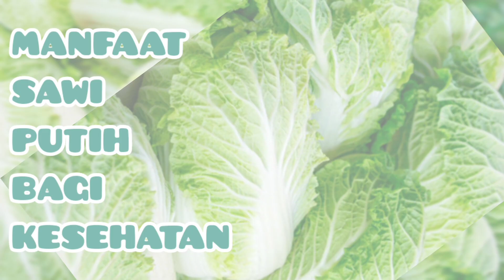MANFAAT SAWI PUTIH BAGI KESEHATAN || THE BENEFITS OF CHINESE CABBAGE FOR HEALTH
Sawi putih dikenal sebagai sayuran olahan dalam masakan Tionghoa; karena itu disebut juga sawi cina. Sebutan lainnya adalah petsai. Disebut sawi putih karena daunnya yang cenderung kuning pucat dan tangkai daunnya putih. Sawi putih dapat dilihat penggunaannya pada asinan (diawetkan dalam cairan gula dan garam), dalam capcai, atau pada sup bening. Sawi putih beraroma khas namun netral

Manfaat sawi putih untuk kesehatan tubuh :
1. Mengurangi risiko penyakit jantung
Kandungan mineral seperti kalium dikenal mempunyai manfaat untuk menurunkan tekanan darah sehingga dapat membantu mencegah penyakit jantung.
2. Menjaga tubuh dari inflamasi
Sawi putih mempunyai kandungan antioksidan
3. Menjaga kesehatan dan kekuatan tulang
Pada sawi putih, ada pula kandungan lainnya seperti zat besi, fosfor, zinc, dan vitamin K untuk memelihara struktur serta kekuatan tulang.
4. Membantu menurunkan tekanan darah
Kandungan mineral menjadikan sawi putih mempunyai manfaat untuk menurunkan tekanan darah secara alami
5. Menjaga kesehatan saluran pencernaan
Sembelit adalah kondisi yang bisa terjadi pada siapa saja, termasuk ketika tubuh kekurangan asupan serat serta cairan
6. Mengatur kadar gula dalam darah
Vitamin C, zinc, vitamin B1, dan mineral merupakan kandungan lain dalam sawi putih yang juga bermanfaat untuk mengontrol kadar gula dalam darah.
7. Mencegah anemia
Anda memerlukan asupan zat besi karena merupakan senyawa penting dalam hemoglobin. Agar nutrisi tercukup, Anda juga bisa mengonsumsi sawi putih karena mempunyai kandungan zat besi.
8. Menjaga hidrasi tubuh
Sawi putih juga mempunyai kandungan air yang cukup tinggi sehingga bisa menjadi salah satu asupan cairan yang dibutuhkan oleh tubuh.
9. Menjaga kesehatan mata
Manfaat sawi putih lainnya adalah menjaga kesehatan mata. Anda mungkin telah mengetahui mengenai kandungan beta karoten dan vitamin A.
10. Menjaga kesehatan ginjal
Sebagian besar sayuran mengandung kalium dalam jumlah tinggi. Padahal, penderita penyakit ginjal umumnya disarankan untuk membatasi  makanan tinggi kalium karena dapat memengaruhi keseimbangan cairan tubuh.
11. Membantu menurunkan berat badan
Sayur seperti sawi putih mengandung beragam nutrisi tetapi juga rendah kalori.

Chicory is known as a processed vegetable in Chinese cuisine; because it is also called chinese mustard. Another term is petsai. It is called chicory because the leaves tend to be pale yellow and the petioles are white. Chicory can be seen used in pickles (preserved in liquid sugar and salt), in capcai, or in clear soup. Chicory has a distinctive but neutral aroma.

The benefits of chicory for body health:
1. Reducing the risk of heart disease
Mineral content such as potassium is known to have benefits for lowering blood pressure so that it can help prevent heart disease.
2. Keep the body from inflammation
Chicory contains antioxidants
3. Maintain bone health and strength
In chicory, there are also other ingredients such as iron, phosphorus, zinc, and vitamin K to maintain bone structure and strength.
4. Helps lower blood pressure
Mineral content makes chicory has the benefit of lowering blood pressure naturally
5. Maintaining the health of the digestive tract
Constipation is a condition that can happen to anyone, including when the body lacks fiber and fluid intake
6. Regulate blood sugar levels
Vitamin C, zinc, vitamin B1, and minerals are other ingredients in chicory which are also useful for controlling blood sugar levels.
7. Prevent anemia
You need iron intake because it is an important compound in hemoglobin. In order for adequate nutrition, you can also consume chicory because it contains iron.
8. Maintain body hydration
Chicory also has a fairly high water content so that it can be one of the fluid intakes needed by the body.
9. Maintain eye health
Another benefit of chicory is maintaining eye health. You may already know about the content of beta carotene and vitamin A.
10. Maintain kidney health
Most vegetables contain high amounts of potassium. In fact, people with kidney disease are generally advised to limit foods high in potassium because it can affect the body's fluid balance.
11. Helps lose weight
Vegetables such as chicory contain a variety of nutrients but are also low in calories.